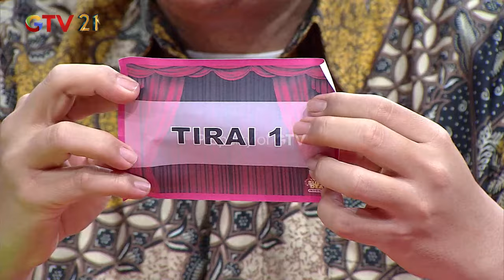PILIHAN TEPAT! Yuyun Pindah Di Detik Terakhir | SUPER DEAL INDONESIA | PART (2/4)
Sri berharap membawa pulang 100 juta. Kira-kira apakah Sri akan berhasil mengumpulkan semua logo superdeal?

Part 3 :
Part 4 :

Saksikan selengkapnya disini :
Semakin Terasa Mengundang Den Ananda Beraksi!